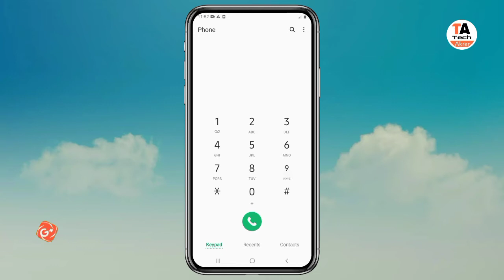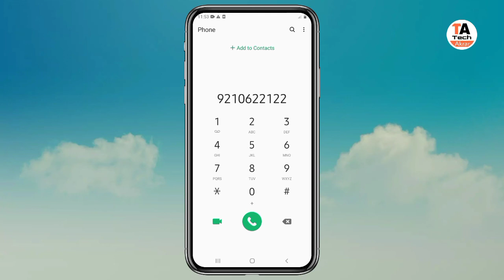Indian Overseas Bank balance enquiry miss call | Indian Overseas Bank balance check miss call Number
Indian Overseas Bank balance enquiry miss call | Indian Overseas Bank balance check miss call Number 92XXXXXX22

1 Boya Mic
2 Camera Stand
3 Ring Light
4 DSLR Camera
5 Laptop

1 iTel vision 1
2 Oppo A53
3 Tecno Spark 5 P
4 Vivo y12
5 iPhone 11
6 iPhone 7

Welcome To Tech Akrar YouTube channel aap sabhi ka Swagat hai hi Bank in technology video daily update pane ke liye channel ko subscribe Karen aur Bell icon ko hit Karen Ki Aane wali video aap tak pahunch Aati Rahe bilkul Mukt Mein thank you for watching this video.

《 Social Media. Tech Akrar 》《 Follow

Is channel per Kisi bhi video ke bare mein main Jankari ke liye Ye Sampark Karen Twitter Facebook Instagram par koi bhi question ka aapko jawab ab jald se jald Diya jaega yahi hai Koshish Tech Akrar YouTube Channel ka aap sabhi ka vah Har Jankari Aasan karne ke liye thank you for watching this video.